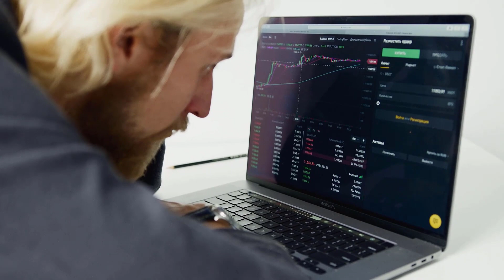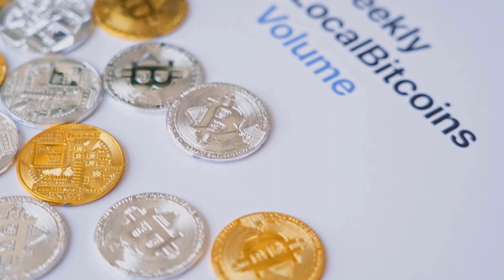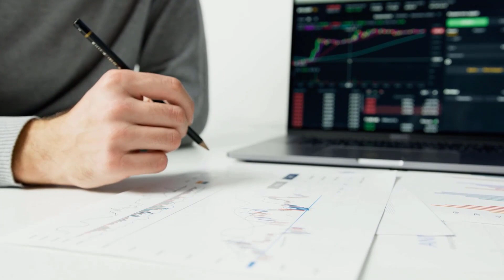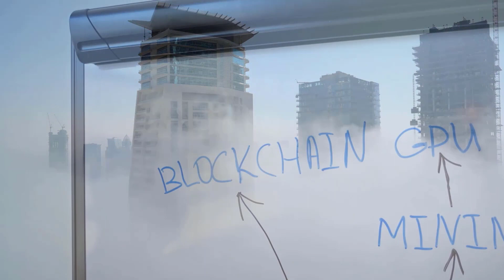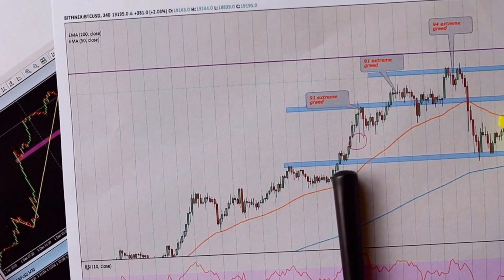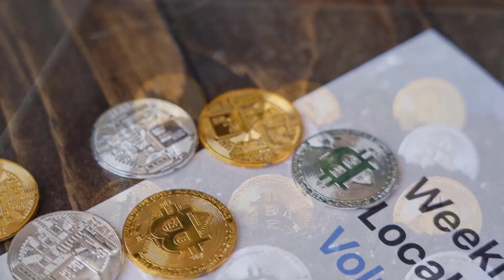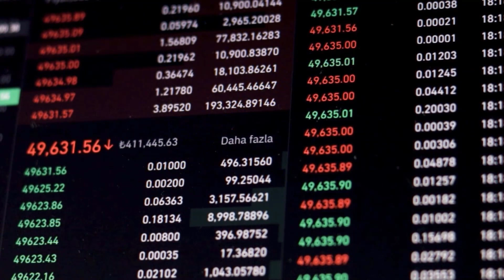VET WILL X7000?? HERE'S WHY - VECHAIN PRICE PREDICTION FOR 2024